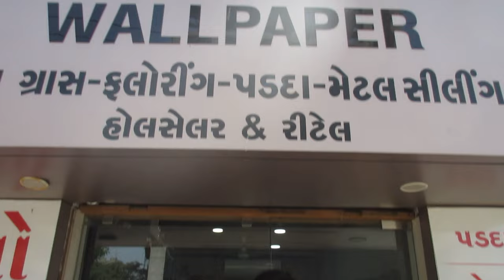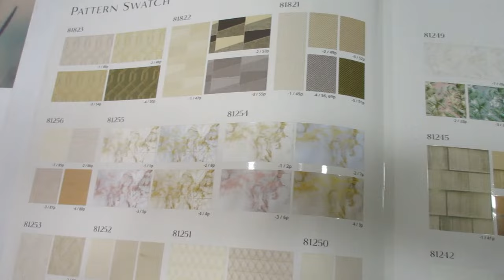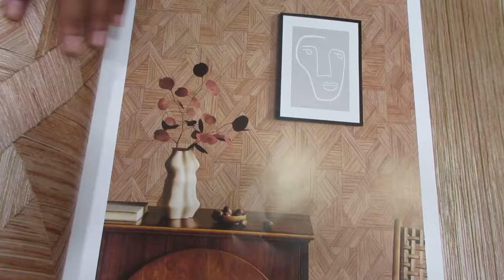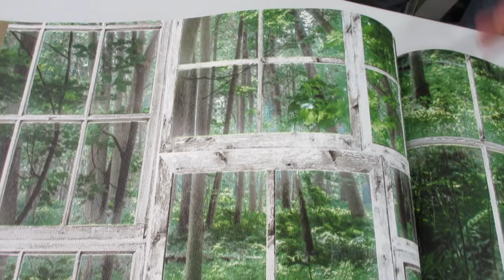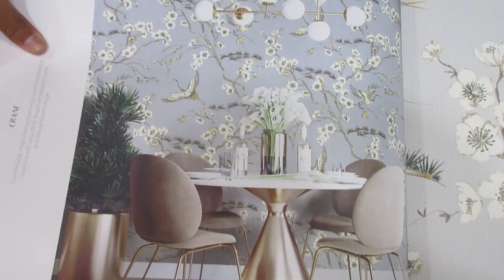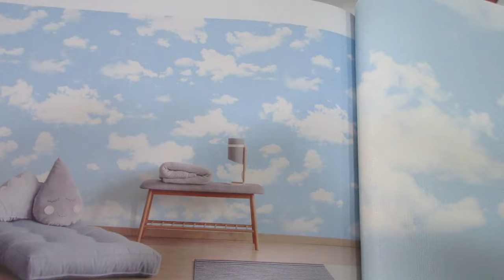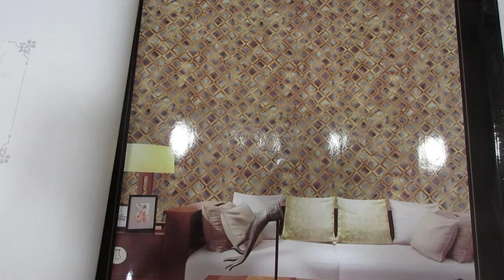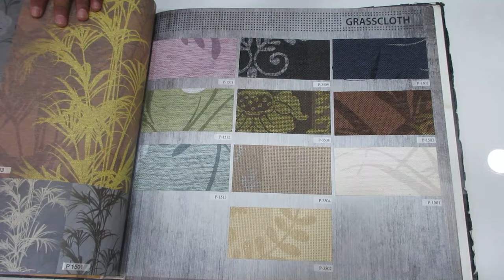Rajkot | Have Colour Nahi Wallpaper Lagavo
Rajkot | Have Colour Nahi Wallpaper Lagavo . aa video rajkot na Shiv Decor no chhe. jya badhij type na wallpaper Male chhe jema 3D wallpaper,Natural Wallpaper , Rajwadi Wallpaper , marbel wallpaper etc.

Address : " Shiv Decor " opp. one dwarika Complex , tagor road near virani chowk , rajkot , gujarat.